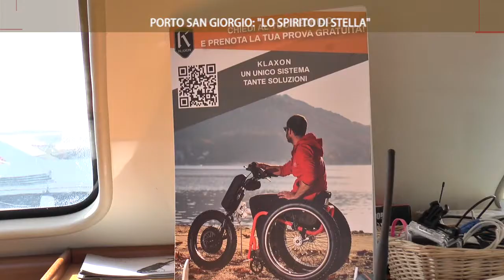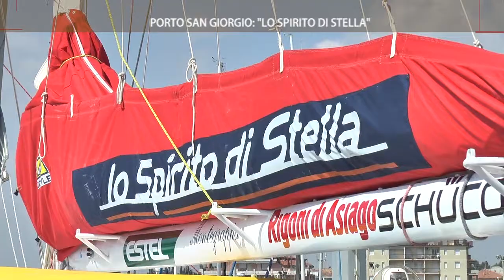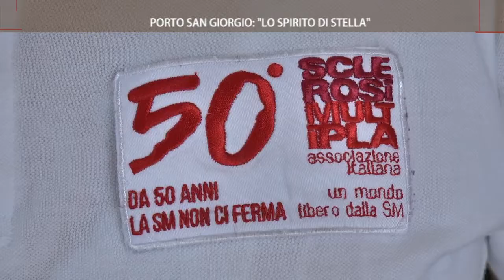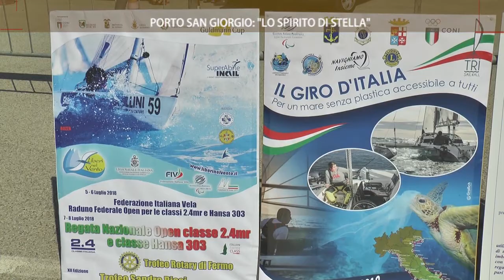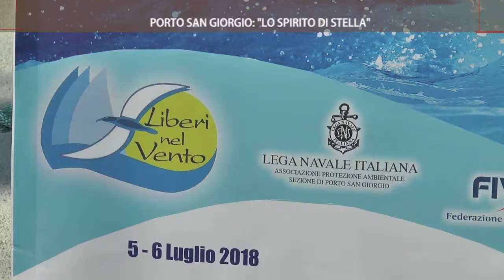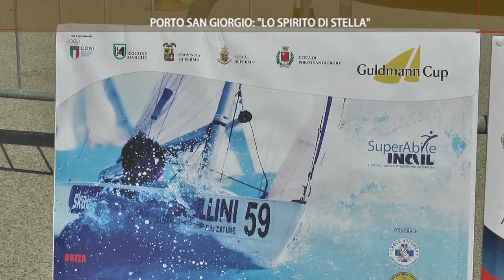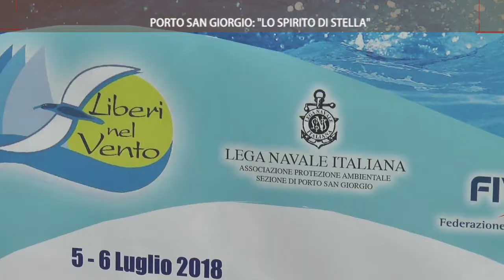Roto On Air Porto San Giorgio Lo Spirito di Stella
Il servizio realizzato da ON AIR ed in onda sui canali di TVRS sul catamarano senza barriere "Lo Spirito di Stella" ospite a P.S.Giorgio della ASD Liberi nel Vento